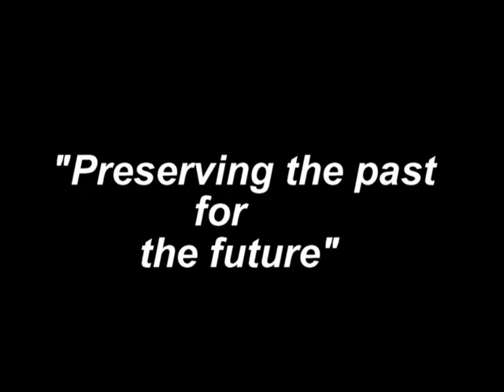Patrick Street over100 years ago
first ever moving images of Cork captured over 100 years ago Bridge St
and Patrick Street